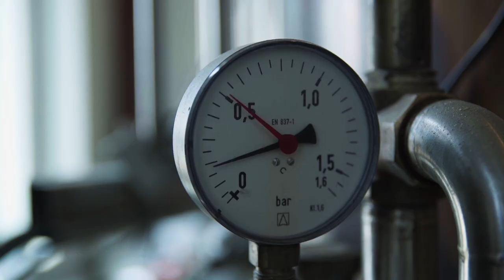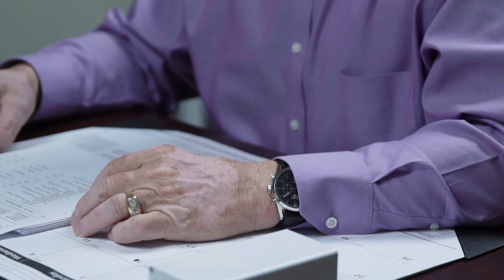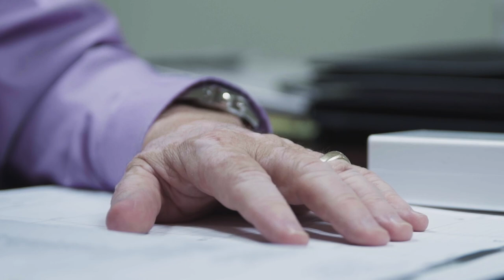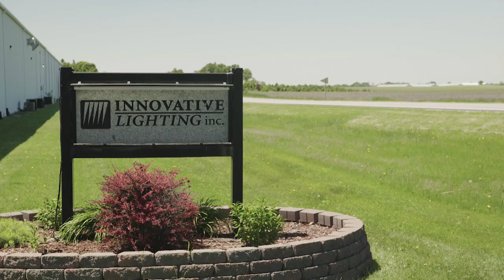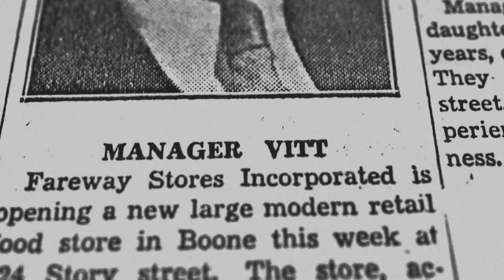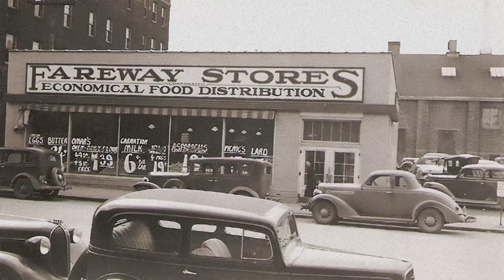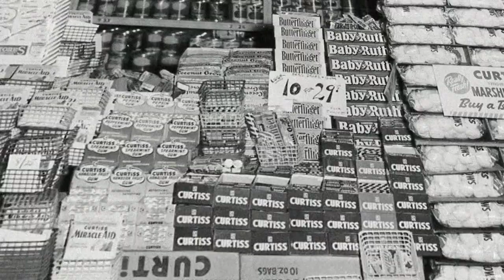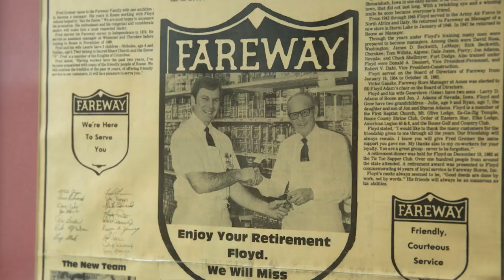Innovative Lighting & Fareway | Iowa Entrepreneur | Season 3, Episode 6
00:30 Innovative Lighting – Roland
Jerry Handsacker served a full career as a lawyer before taking a leap into an entirely different field. His company now produces thousands of unique products from their factory in Roland, Iowa.

11:40 Fareway – Boone
In the 1930s, two western Iowa grocers made the decision to start their own small grocery store in Boone. Over the next 75 years, their company’s values have grown a hometown staple throughout Iowa.